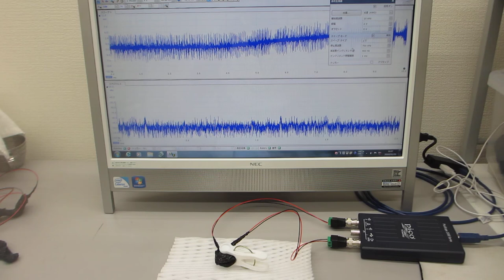超音波テスター：オシロスコープ100MHzタイプを利用した実験動画（超音波システム研究所）